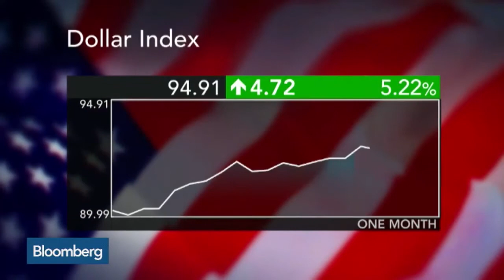Mohsin Jameel - Risk Is the Theme for 2015 TradeNext CEO